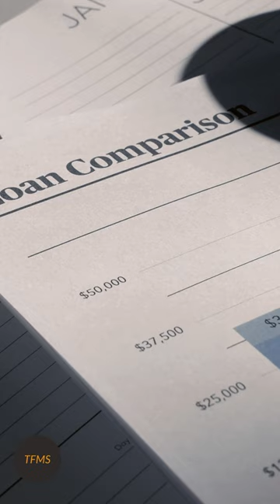Be willing to dive in!